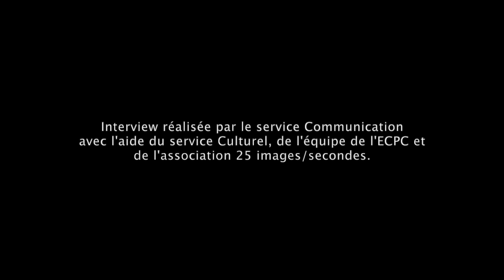Interview de Médine pour les 30 ans de l'Espace Culturel de la Pointe de Caux.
Malgré la fermeture de la salle au public, la Ville de Gonfreville l'Orcher a tenu à fêter dignement le trentième anniversaire de l'Espace Culturel de la Pointe de Caux.
Médine a donné un concert, diffusé en streaming sur la page Facebook de l'ECPC, le 29 mai 2021.

Avant le concert, le rappeur havrais a accepté de répondre à quelques questions, notamment sur son attachement à la Ville de Gonfreville l'Orcher et ses souvenirs de concerts à l'ECPC.

00:25 Les liens avec Gonfreville l'Orcher
01:57 Des tournages de clips à Gonfreville l'Orcher
02:24 Les souvenirs à l'ECPC
04:27 Le début du Démineur Tour sur l'esplanade de l'ECPC
05:32 Le concert de soutien à Charlie Hebdo sur la scène de l'ECPC
07:22 Une punchline pour Gonfreville l'Orcher
07:55 Des projets à venir ?
08:27 Et Médine au Bataclan ?
09:14 "J'préfère regretter mes discours plutôt que de regretter mes silences"

Interview réalisée par le service Communication de la Ville de Gonfreville l'Orcher avec l'aide du service Culturel, de l'équipe de l'ECPC et de l'association 25 images/seconde.